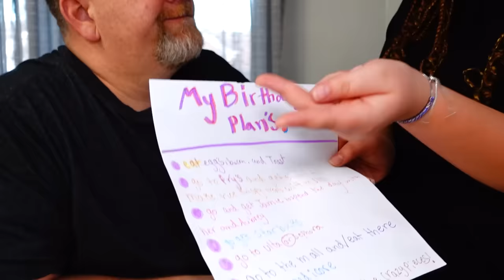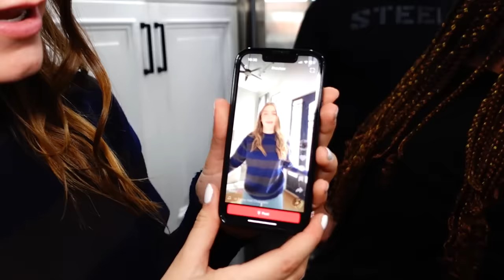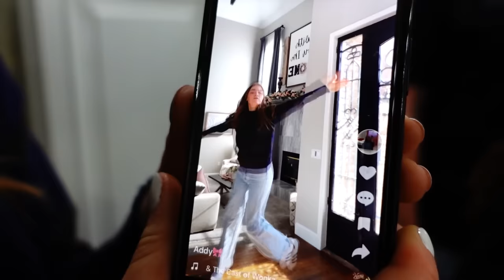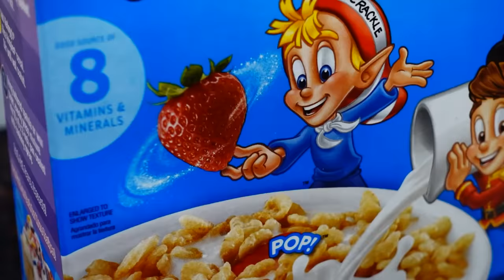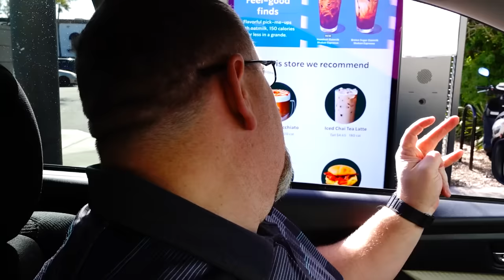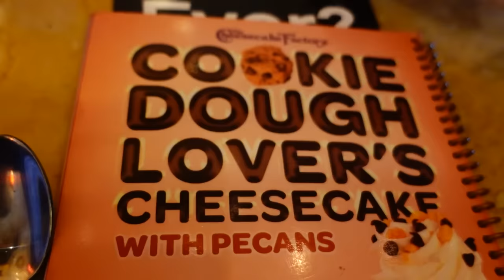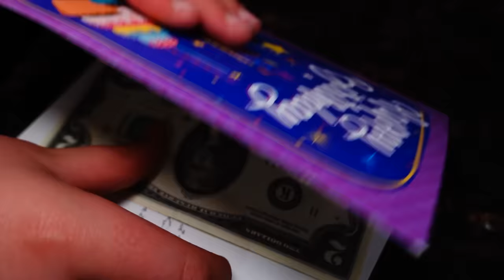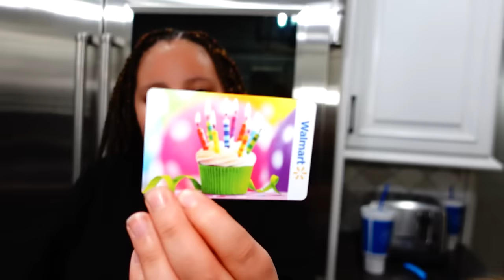Brinley's 12th Birthday Special!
We are so excited to celebrate Brinley's 12th birthday special with her! She had the best day and the best part is she planned the whole thing herself! Jamie also was able to join us! Happy Birthday Brinley!

MB01ULLHMTIGD4I

Get love nwantiti (ah ah ah) by Ckay and over 1M + mainstream tracks License ID: KeMgOmoeMBb

Get Heat Waves by Glass Animals and over 1M + mainstream tracks License ID: emowwqQeoVM

Get edamame by bbno$, Rich Brian and over 1M + mainstream tracks License ID: Qn4jbA3L4y7

Get 24K Magic by Bruno Mars and over 1M + mainstream tracks License ID: Qabxyx02l7Y

Get Barbie World (with Aqua) [From Barbie The Album] by Nicki Minaj, Ice Spice, Aqua and over 1M + mainstream tracks License ID: orO1enBXOzx

Fan Mail
Crazy Middles